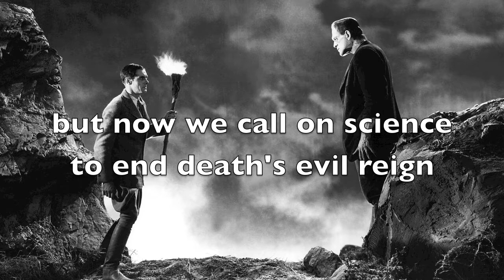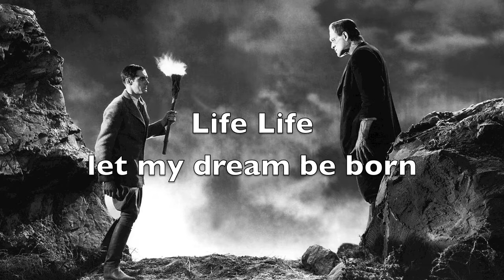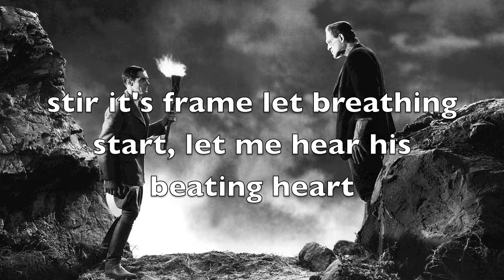Life Life from Young Frankenstein peformed by Jacob Goodyear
Life Life from Young Frankenstein the musical by Mel Brooks performed by Jacob Goodyear. I spelt Igor's name as he prefers to be pronounced: Eyegore.

I DO NOT MAKE A PROFIT FROM THE USE OF THIS VIDEO. IT IS PURELY FAN MADE. I DO NOT OWN THE BACKGROUND AUDIO...BUT SEEING AS HOW THE VOCALS ARE MINE I'D LIKE TO THINK I OWN THOSE.

Lyrics

FREDERICK FRANKENSTEIN
(Spoken)
So, now we hurl the gauntlet of science into the frightful face of death its self

(Sung)
Ever since the beginning of time
When life arose from prime evil slime
Death has ruled without question
Death has Ruled supreme
Without the least suggestion
That man could foil it's scheme
But now we call on science
To end deaths evil reign
We shout in brave defiance
This soul shall live again

Life, life, let my creature live
Life, life, it's life that you must give
Fate, fate, through this storm and strife
Fate, fate, give my creature life
Tear the night asunder
Cast your light upon the dark
The lightning bolts and thunder will ignite a mortal spark

Life, life, ere the break of dawn
Life, life, let my dream be born
Give my creature life

(spoken)
This is it! Igor, throw the first switch

IGOR
Yes Master

FREDERICK FRANKENSTEIN
(sung)
Life, life, give my creature life

(spoken)
Now, throw the second switch

IGOR
Yes Master

COMPANY
Give the creature life

FREDERICK FRANKENSTEIN
(sung)

(spoken)
Now, Igor, throw the third switch

IGOR
Not the third switch

FREDERICK FRANKENSTEIN
Yes the third switch, throw it damn you throw it

IGOR
Yes master

FREDERICK FRANKENSTEIN
Inga, now!

FREDERICK
Give me life!
Ere the break of dawn
Let my dream be born, be born!
Through this storm and strife
Through the wind swept air
Listen to my prayer
Stir his brain
Let breathing start
Let me hear his beating heart

FRAU BLUCHER, INGA, IGOR
(echoing, overlapping)
Life, life let this dream be born!
Fate, fate,
Fate, fate,
Listen to his prayer
Stir it's brain, let breathing start
Let him hear his beating heart.